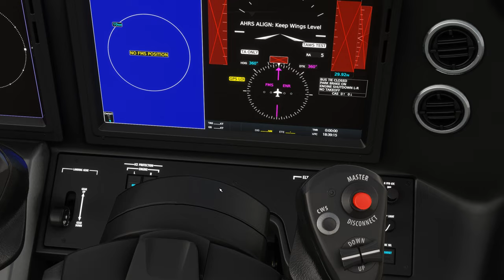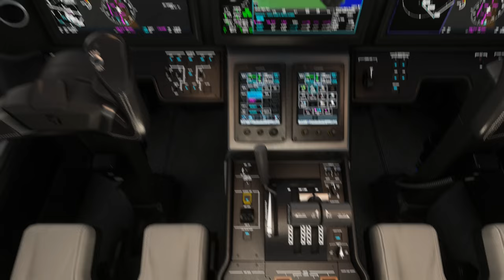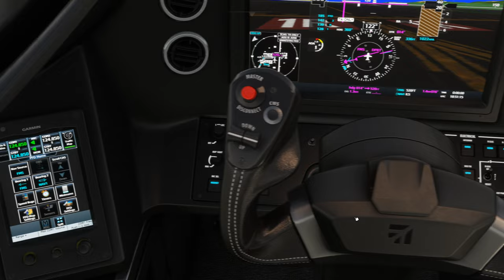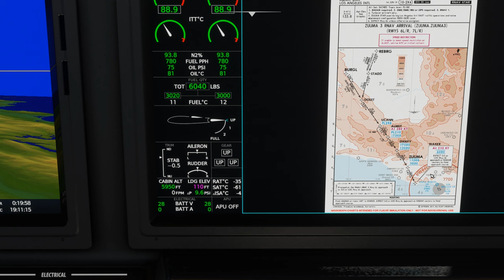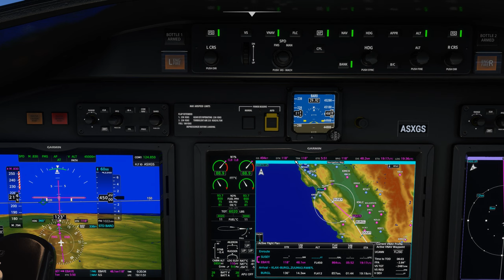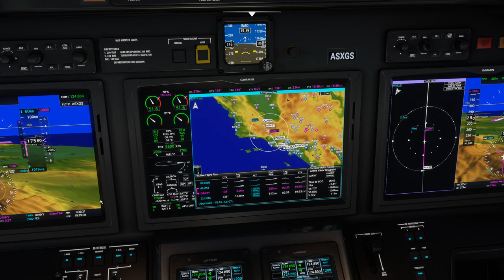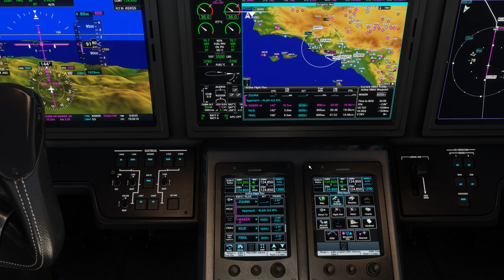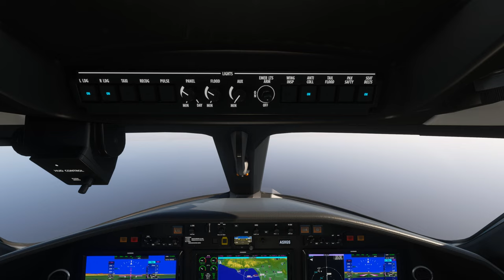Vol IFR avec météo réelle et trafic entre San Francisco et Los Angeles KSFO KLAX Cessna Citation 2K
Vol IFR avec météo réelle et trafic entre San Francisco et Los Angeles KSFO KLAX
DX11

00:00 Préparation de l'avion
07:00 Décollage et Montée au FL 450
31:00 Palier au FL 450
39:00 Descente jusque 1800 Ft
1:03:00 Approche et Atterrissage